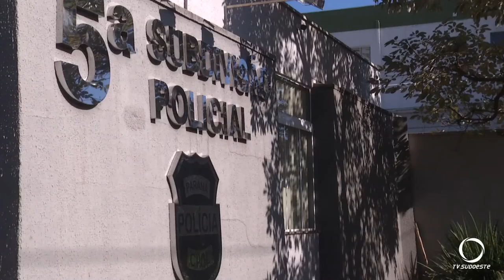Homem é atingido por tiros e residência é incendiada em represália